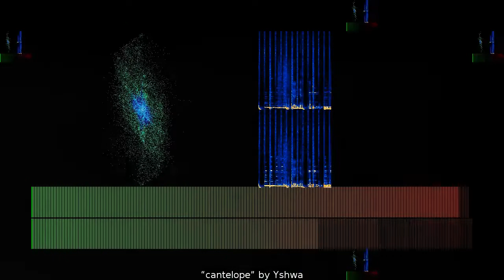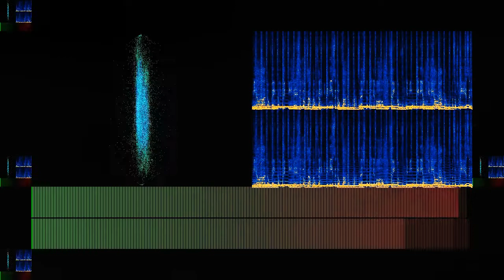cantelope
“cantelope” by Yshwa